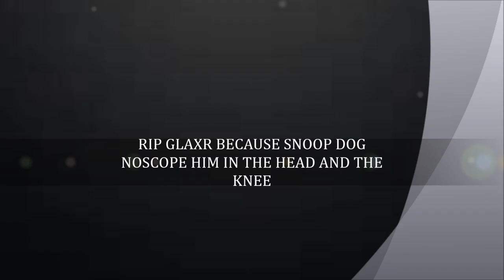HACKED BY POODLECOP